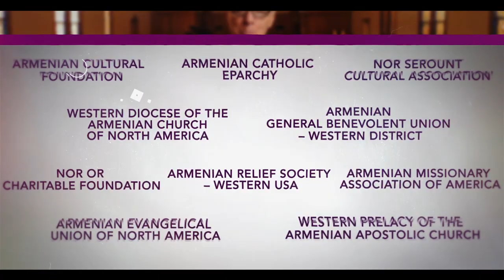The Museum Show Featuring Vartan Gevorkian & Maestro Ruben Matevosyan | Armenian American Museum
The Museum Show episode featuring interviews with Vartan Gevorkian of Gevorkian Dance Academy discussing the importance of the Armenian American Museum for Armenian Diaspora youth and Maestro Ruben Matevosyan expressing his excitement and support for the historic project.

The Museum Show episode aired on Sunday, January 20, 2019.

The Museum Show is hosted by Arshalous Darbinyan and airs on ARTN on Sunday evenings at 7:00PM.

The interview was conducted in Armenian.